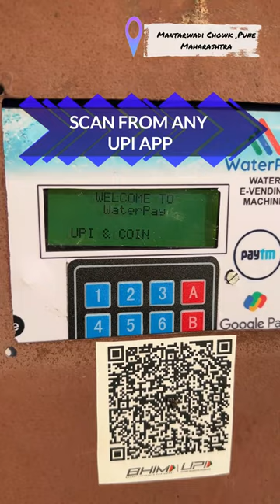UPI/QR-Based Water Atm Coin Machine Opening | Water Scanning Machine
Business Idea 💡 by Shivraj Patil.
In this video, we'll talk about Waterpay E-Wending Machine, a wide variety of water atm machines, UPI/QR-based water ATM machines, and Coin-Based, Card-Based water ATM machines according to client requirements. This machine is produced using Digital Technology and safeguards against dust, climate, etc This system is available at competitive prices and exceptionally simple to introduce at any spot. This system is widely used in railway stations, bus stations, schools, hospitals, etc... This UPI/QR-worked water atm machine gives your client 24 hours of daily access to fresh drinking water.

👉🏻Feature of the Waterpay UPI/QR Base Water Atm Machine.

🔹 Based on Digital Technologies
🔹 Based on UPI/QR code base
🔹 Front LED display
🔹 User-friendly QR/UPI Vending Machine.
🔹Very is easy to install.

In the year 2020, this Water Jar Delivery Business also continues during the pandemic days. And now in 2022, this business will give you a lot of profit.

Shivraj Patil is the Co-founder of Rowaale.com business and is known for digital marketing, Hard skills.

How To calibrate water coin acceptors?